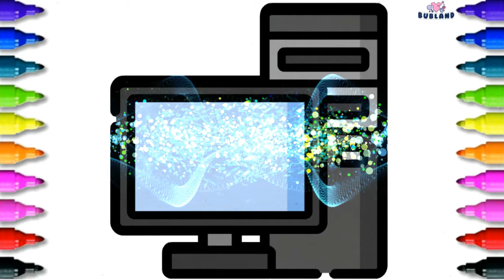Easy Drawing ! How To Draw cute Desktop, laptop, Pet shop, Pharmacy.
We publish new how-to-draw educational videos on a regular basis.